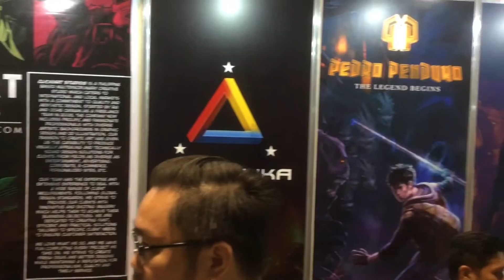Artist Exhibitors in APCC 2016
Awesome exhibitors in APCC 2016!